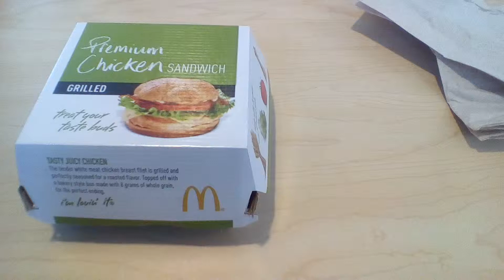1-9-15 day 9 eating out with the family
having some outside food but no soda